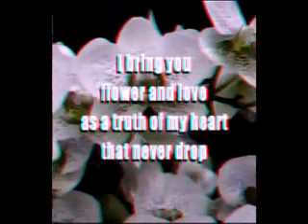Stereoscopic taken with Samsung WB1000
I found that Youtube 3D function very interesting. All the images were shot with Samsung WB1000 in movie shooting mode.

I just love the way it turned out :)
For those of you who aren't able to see the clip in 3D with 3D glasses, try to put green on the left eye and red on the right eye, or the other way around then it should work nicely.

It's pretty amazing steroscopic image can be made with such a compact digital camera. I'm utterly surprised!!